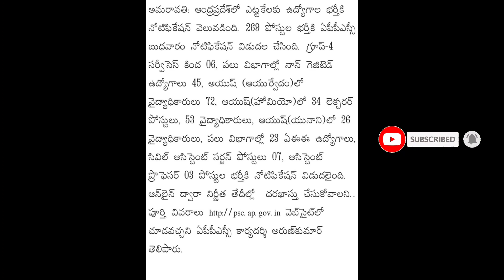APPSC 269 పోస్ట్స్ కై నోటిఫికేషన్ విడుదల